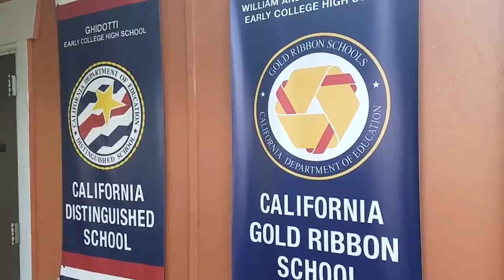Ghidotti News: Episode 20